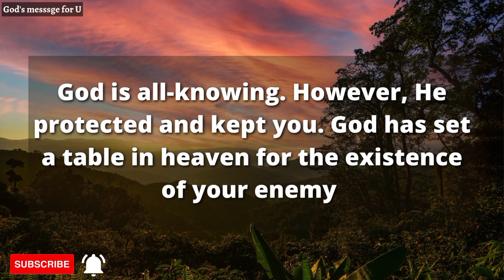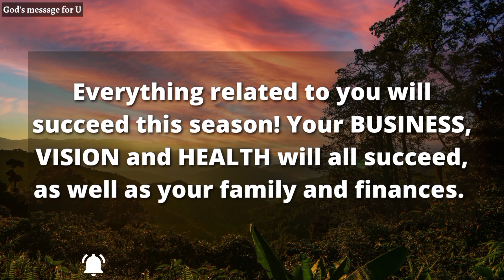You are About to Get Money , love , Abundance within 24 hours ✝️ | financial problems